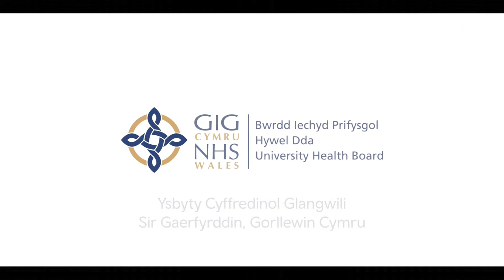Glangwili General Hospital Promotion Video with Welsh subtitles